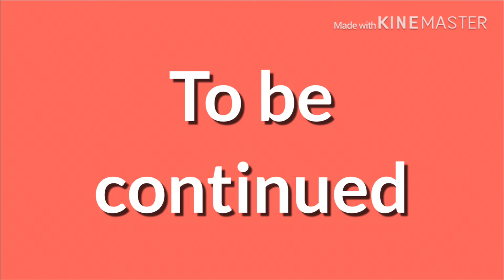Distance at ❤️ (Episode 2)